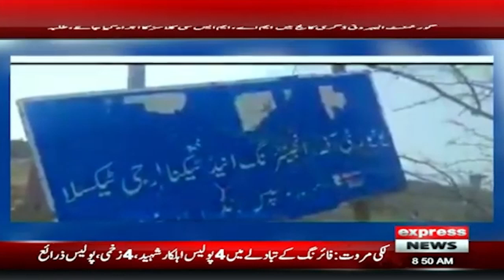Express News Bulletin 8 AM - Express News - 18th December 2022